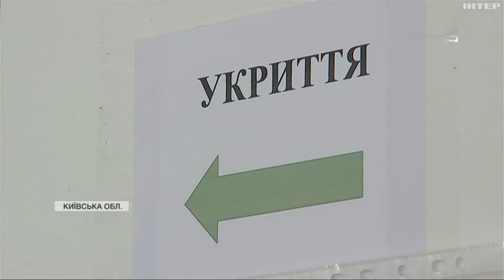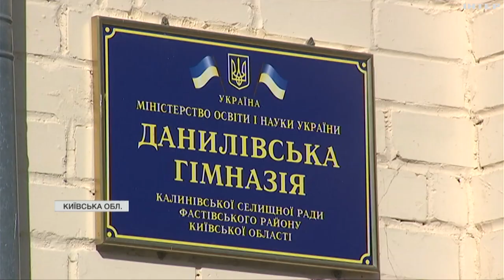Немає укриття - не буде навчання: батьки учнів Калинівського ліцею обурені відсутністю бомбосховища